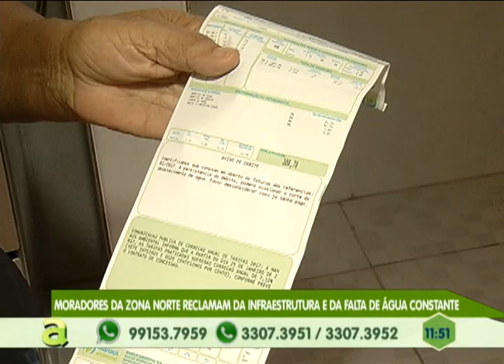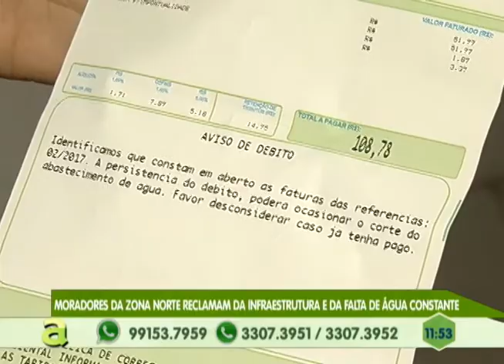Chuvas voltam a castigar a capital e moradores perdem os móveis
03º BLOCO AGORA 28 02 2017 - Chuvas voltam a castigar a capital e moradores perdem os móveis